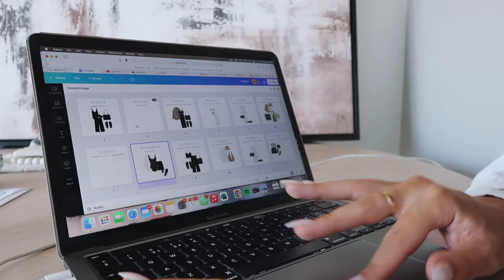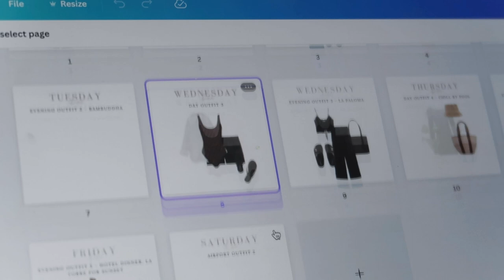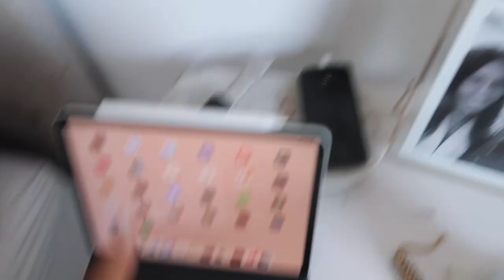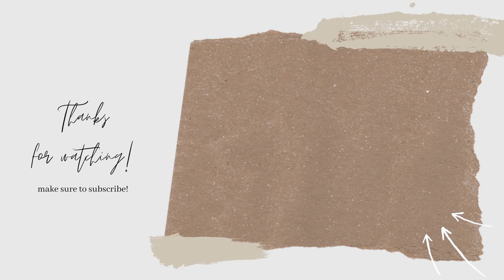PACK WITH ME FOR IBIZA & HOW I PLAN MY OUTFITS FOR HOLIDAY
Hi lovelies, happy Sunday - hope you've all had a lovely week and enjoy this vlog! I filmed all of my outfits while in Ibiza and this will be up on Wednesday with all the links :)
As always all links will be below and alternatives linked if the items I out of stock xxx

Linen Shirt (S)
Linen Shorts (8)
Blazer (38)
Bandeau top (S) -
Blue Bikini (8) -

Music by Naomi - By Your Side by Naomi - By Your Side